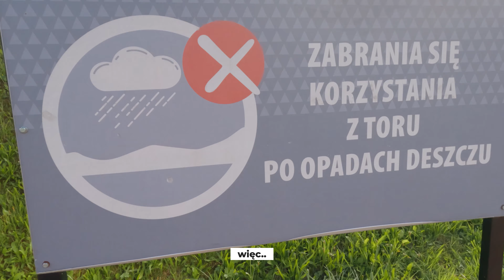Rozrywka dla RODZIN fajne MIEJSCA | UPCHALI 6 OSÓB w jednym gokarcie na połudiu Polski!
Rozrywka dla rodzin! Fajne miejsca na południu Polski!
Aktywnie na ŚLĄSKU - Super ciekawe miejsce w Polsce dla CAŁEJ RODZINY jest w WODZISŁAWIU ŚLĄSKIM - Liczne atrakcje dla młodszych i starszych sprawiają, że Park Rodzinny Trzy Wzgórza to bardzo atrakcyjna miejscówka na spędzanie czasu na świeżym powietrzu!!! ZERO NUDY! GOKARTY, LABIRYNTY, LINARIUM, SKATEPARK, TORY ROWEROWE i wiele innych. Piękna POLSKA na weekend i nie tylko razem z nami!

ZOSTAW SUBA, kliknij w dzwoneczek i ZOSTAŃ z NAMI! :)